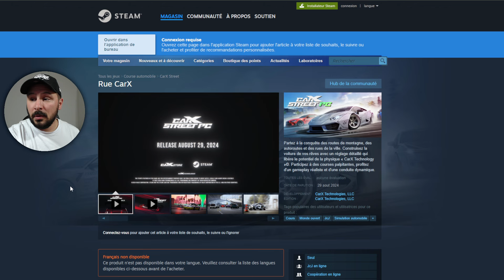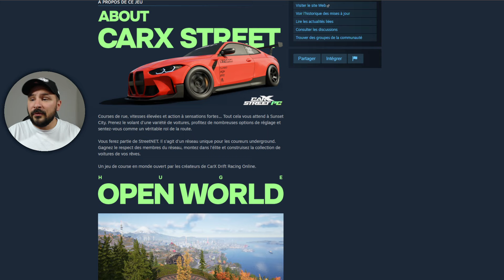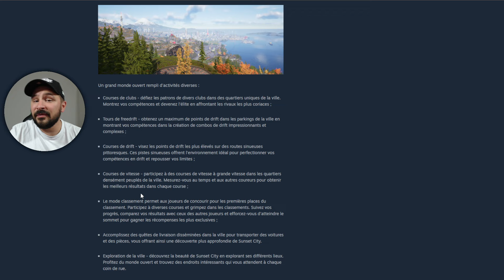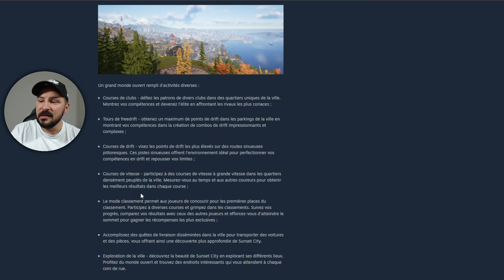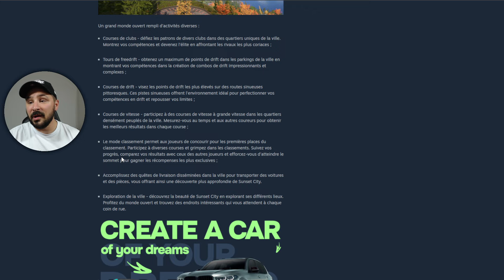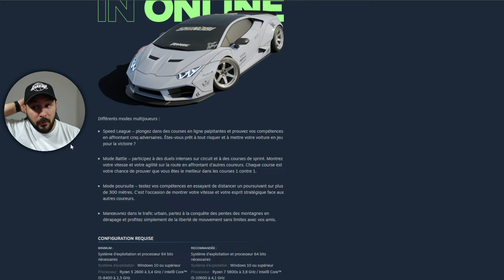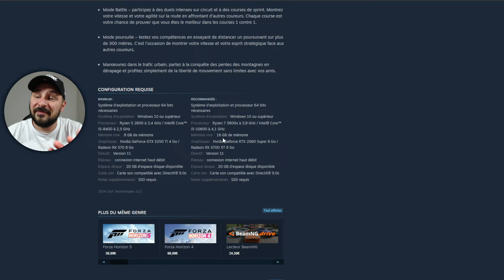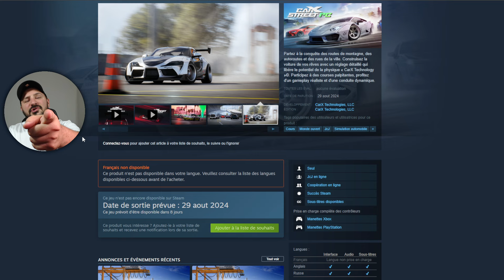CARX STREET | IL ARRIVE ENFIN ! TOUT SAVOIR | JE SUIS HYPEEE !